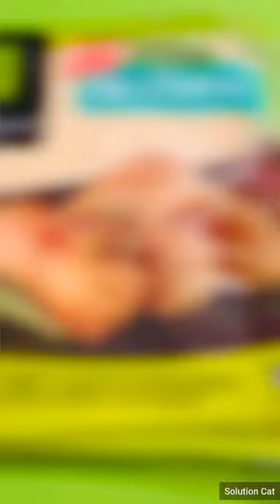Making Southwestern Style Chicken Egg Rolls And Crispy